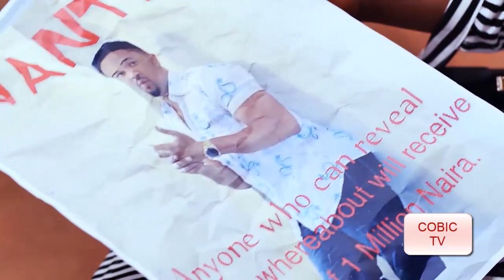To Save His Life The Billionaire Escaped To D Village 2 Disguise As A Shoemaker Bt Fnd Tru Luv 11&12